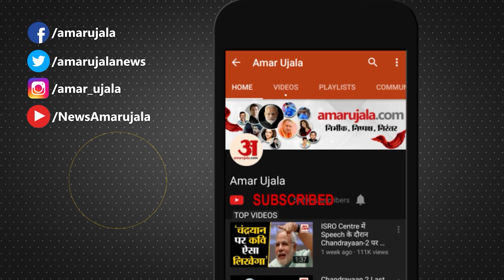अमर उजाला के द्वारा आयोजित डांडिया कार्यक्रम में झूमे लोग देर रात तक लोग गीतों पर नृत्य करते रहें